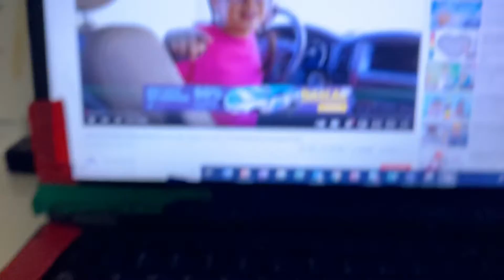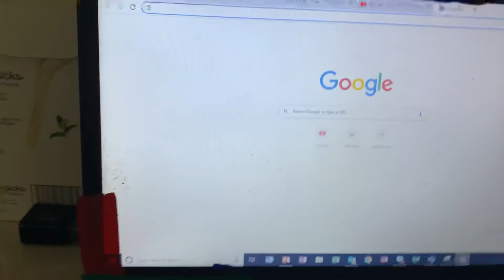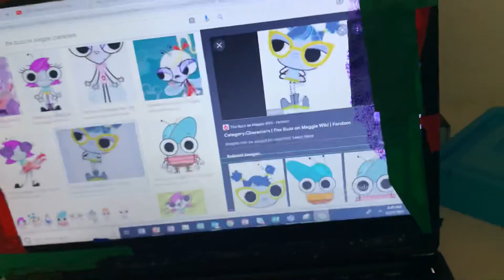Ben 10 fail